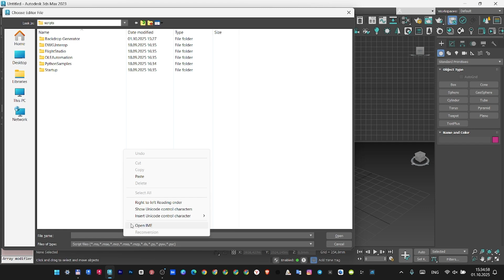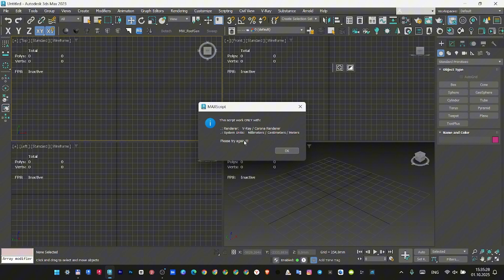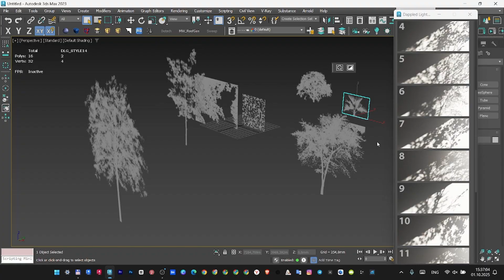Install Dappled Light Generator Script in 3ds Max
🌞 In this video, I’ll show you how to install and use the **Dappled Light Generator v1.0** script in 3ds Max.

This script is designed to create realistic **dappled sunlight effects** through trees, windows, and other surfaces — perfect for architectural visualization and artistic renders.

🔧 What you'll learn:
- How to install the script in 3ds Max
- How to launch it using the Scripting menu
- How to generate dappled lighting for your scene

🧩 Script format: .ms
🖥️ Compatible with 3ds Max 2016 and above

📥 You can download the script from my Telegram channel — link is in the description below.